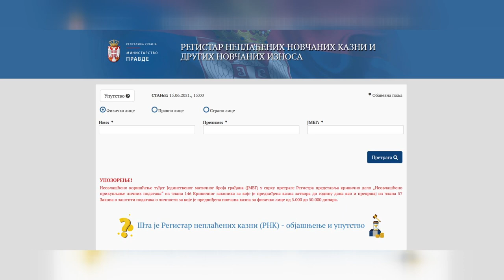Ko ne plati kaznu za prekršaj neće moći napustiti zemlju